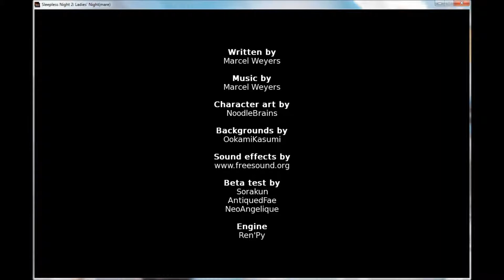Sleepless Night 2 Ladies Night(mare) Part 2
We get the good ending!